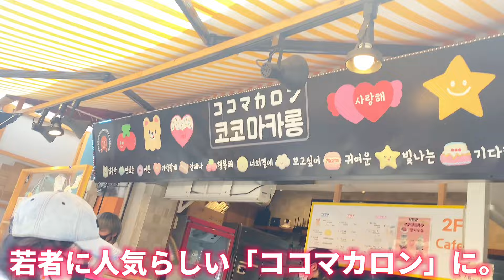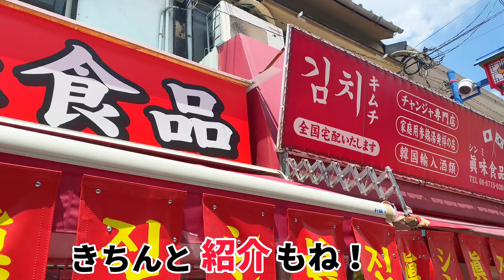【大阪】鶴橋で食べ歩き。コテコテ関西人が行ってみた結果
●このチャンネルは！？１人でも多くの方においしい物！穴場のレジャースポット紹介！！大きいサイズの私たちがいろんな事にチャレンジしていくチャンネル。

●例えばどんなことをしているの？スーパーぽっちゃりならではの、
おいしいグルメ紹介に、ご当地グルメを食レポ。体験、旅行体験など、嘘偽りなく「正直にリポート」していきます。

●今回の動画は何？食いしん坊でグルメなスーパーぽっちゃりテンちゃんと、モデル業で長年お世話になっている「関西１」？キャラが強烈なせおさんと大阪鶴橋のコリアンタウンでいきなり食べ歩きしてみた。頑張って若い方達に寄せようとしている私たちの残念さにご注目。

●ガッテン令和組ってお料理チャネル？い〜え！違います！それだけではもっとすんごい腕をお持ちの方がいらっしゃるのでスーパーぽっちゃりの私たちにしかできない形で「お料理」「名産品」「穴場スポット」「体験にチャレンジ！」動画を更新していきます！
●いつ更新するの？毎週土曜日＆日曜日の夜２０時頃です。（たまに編集しているテンちゃんがバグって遅れることも？！

●今後の動画は何をするん？
夏休みシーズンという事もあって次回からは
京都府のおいしいもの
遊びに行ける場所
自然がたくさんある場所
を紹介していきます！
それではみなさま『レッツガッテン！」